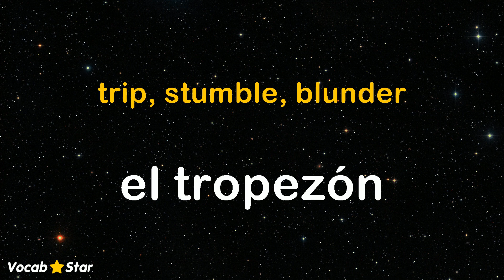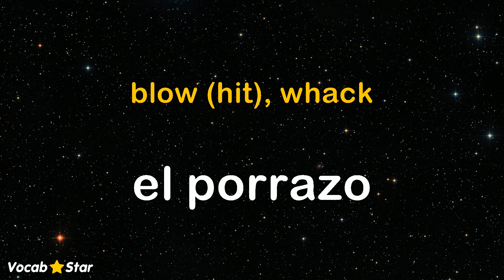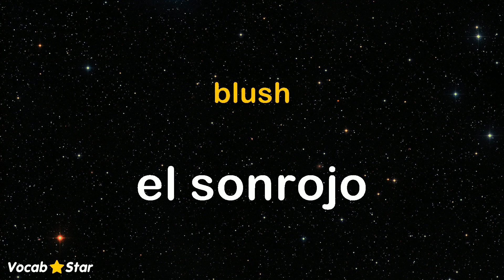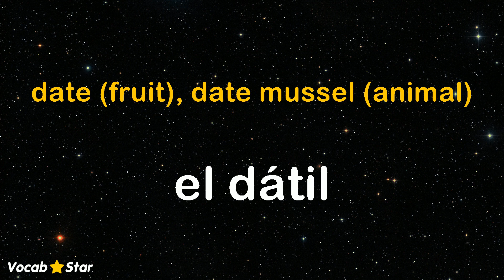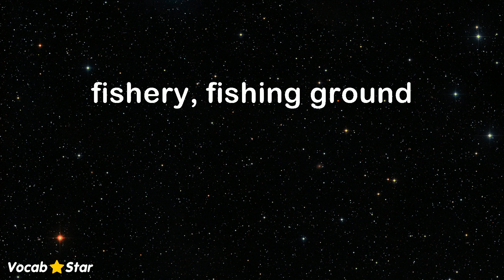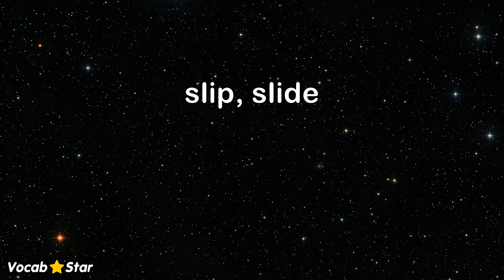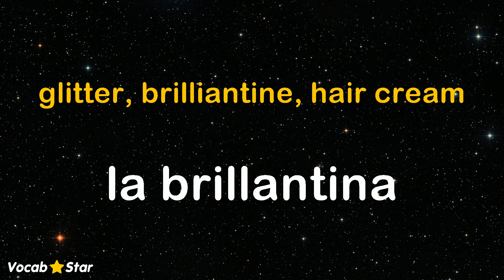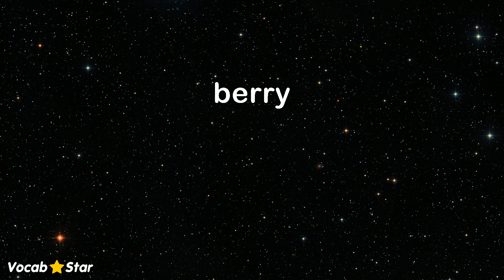6,500 Spanish Nouns - Set 30